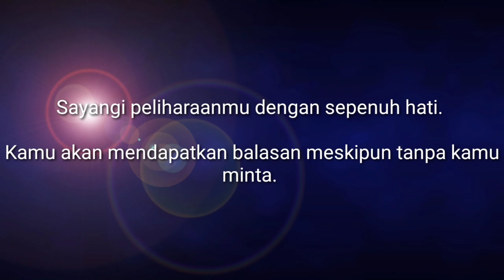Beternak Domba Batur (merino) di dataran rendah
Domba Batur adalah khas Domba Indonesia